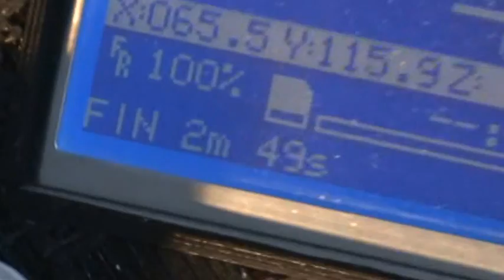تجسيم ثلاثي الابعاد لكلمة 3DPrinter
استعمال الة تجسيم ثلاثية الابعاد مع طرفية raspberry pi 2